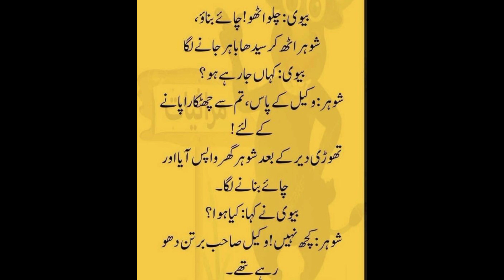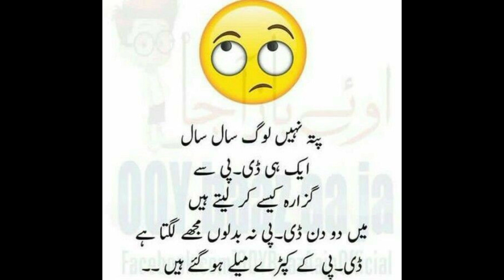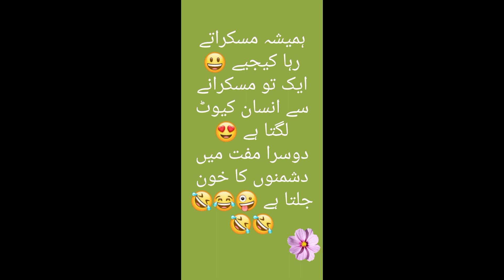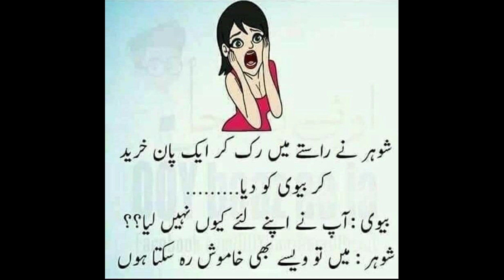2023 viral urdu jockes| just for laugh |Urdu funny WhatsApp status|@lovely tale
well come to my channel @lovely tale
2023 viral urdu jockes| just for laugh |Urdu funny WhatsApp status|@lovely tale